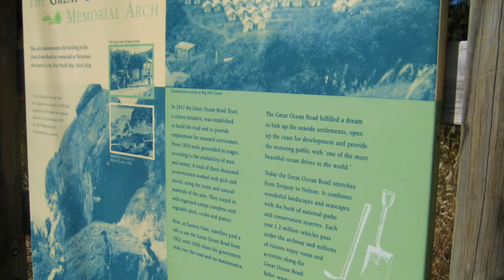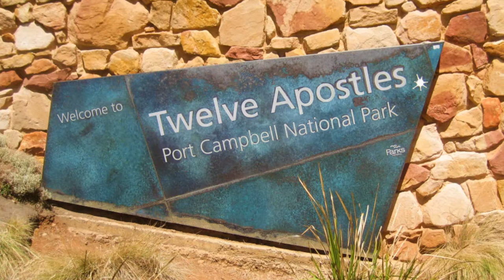オーストラリア⑬グレートオーシャンロード～Take the air Australia～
If this video is reference,Please share. I　visited Melbourne  in autumn 2013.世界一美しい海岸として知られるオーストラリアのメルボルン南西に位置するグレートオーシャンロード。Twelve Apostles手前のアポロベイホテルでよく冷えたシャルドネとランチを頂きました。12使徒のあるポートキャンベル国立公園は、紅の豚の秘密基地のモデルになった場所と言われています。美しい海岸線をドライブすると気持ちがよくなります。